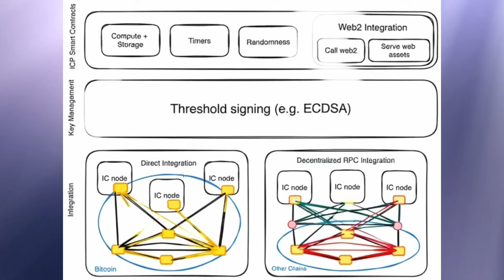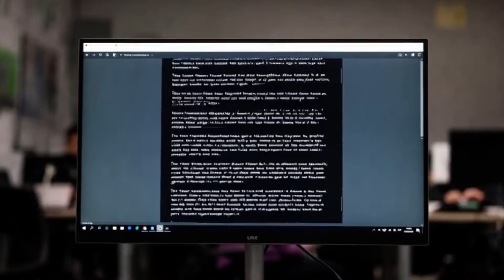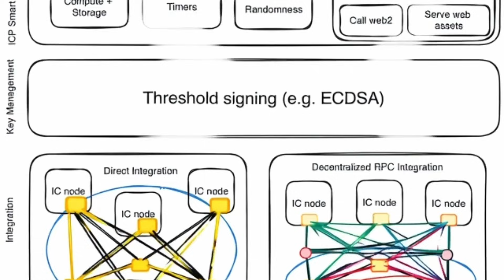ICP: The Only Blockchain That Might Survive the Quantum Apocalypse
Prepare for the coming quantum apocalypse that threatens to shatter the very foundations of cryptocurrency. As quantum computers grow in power, the encryption securing assets on major blockchains like Bitcoin and Ethereum is facing an existential threat. Shor's algorithm, for example, could one day break the public-key cryptography that protects your digital assets, making today's secure wallets vulnerable to being completely drained. This isn't science fiction; it's a future cybersecurity reality that the entire Web3 space must confront. Attackers are already employing a "Harvest Now, Decrypt Later" strategy, storing encrypted blockchain data with the intent of breaking it with future quantum technology.

Enter the Internet Computer (ICP). While most blockchains will require difficult and disruptive upgrades to defend against this quantum threat, ICP was designed from the ground up with an adaptable architecture. This video dives deep into post-quantum cryptography and explores how ICP's unique features, such as its chain-key cryptography and threshold signatures, make it a leading contender for surviving the quantum era. We break down the DFINITY Foundation's roadmap to implement quantum-resistant algorithms, a plan initiated as early as 2021 to make the Internet Computer truly quantum-safe. Is ICP the only blockchain that can offer true long-term security for your smart contracts, dApps, and digital identity? Watch now to understand the future of blockchain security and why the Internet Computer might be the ultimate safe haven for a post-quantum world.